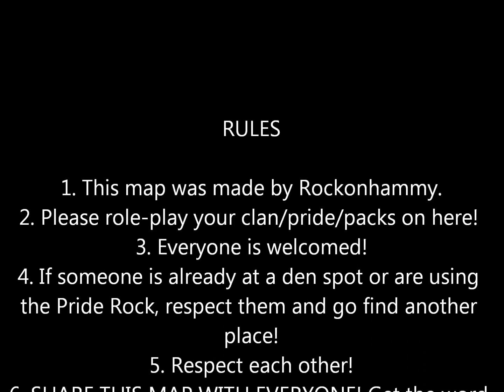WhiteDusk Hills FH Map Preview!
Check it out people! This map will be the next great thing to have on Feral Heart! Trust me i HATE it when Flourite Plains is soo packed with so many members, you cant even get on to your own character! I cant even get on many of my characters! So i decided that is enough! I am making a new map for other members to get on so Flourite Plains isnt so crowded all the time! I will put the link of this map here when i get done with it!